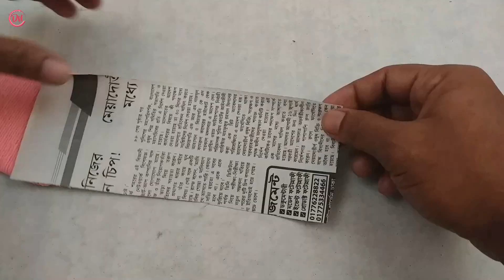DIY Woolen Showpiece Making Idea - Woolen Craft Idea - Best reuse ideas | Dian Crafts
DIY Hair rubber bands craft Hair rubber bands reuse idea craft ideas DIY arts and crafts craft projects diy home projects DIY HOME DECO homemade carft projects best out of waste Designer idea home decorating idea Cool idea you should know

Hair rubber bands. There're so many unbelievably helpful DIY things & craft you can do with them ! friends Today I am going show here,how to make Unique helpful DIY things out of Hair rubber bands.